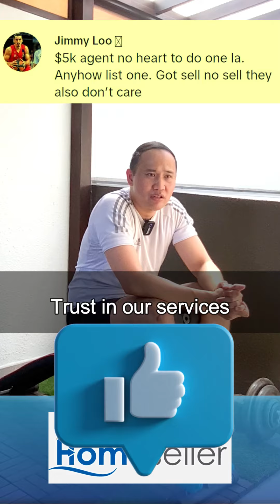$5k Agent No-Heart-to-do | Response to Tik Tok Comment